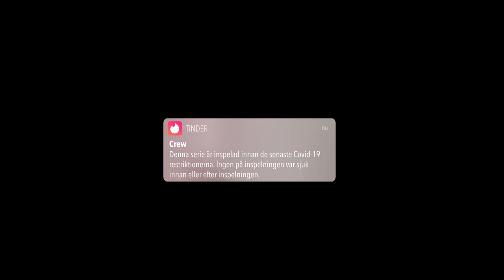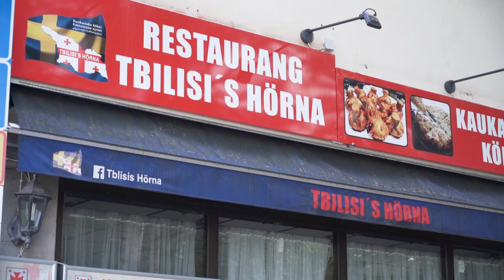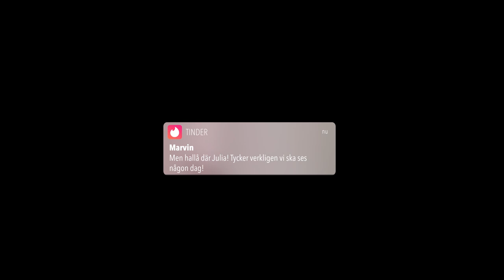TINDERDEJTERNA | Avsnitt 2 - S1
TINDERDEJTERNA
Efter att Alexias pojkvän Max har varit otrogen har hon svårt att gå vidare och tänka på annat, därför föreslår hennes bästis Julia att dom ska försöka hitta kärleken på Tinder och dejtingkaoset drar igång. I avsnitt 2 är det nu dags för Alexia och Julia att börja dejta. Dejt efter dejt blir bara värre och värre.

OM SERIEN
- Serien är skapad helt utan budget.
- Tack till Sony för lån av kamerautrustning.

Frågor & Svar om serien:
* Hur kom ni på idén?
Svar: Johanna ville göra en serie om dejting, för det finns så mycket material att hämta där. Hon pratade ihop sig med sin vän Jennie Forsell och dom bollade massa idéer. Det slutade med att dom knåpade ihop ett dokument med dejter dom själva varit med om. Det användes sen till grunden för manuset som Johanna sen skrev.

* Är det inte stelt att spela in kysscener?
Svar: Dom flesta i serien är skådespelare och har vana sen innan att spela in kärleksscener. Allt är bara på låtsas, man spelar en karaktär.

* När kommer alla avsnitt?
Avsnitt 1: 30 Nov, 15.00.
Avsnitt 2: 7 december, 15.00.
Avsnitt 3: 14 dec, 15.00.
Avsnitt 4: 21 december, 15.00.

Manusförfattare: Johanna Berg
Regi: Tina Fredriksen
Foto & Redigering: Marcus Steenberg.
Klippning av trailer: Johanna Berg & Marcus Steenberg
Casting: Jonas Lindblad
Koordinator: Jennie Forsell

Tack till: Tibilis Hörna, Sony, våra statister, Lucas Söderberg, Livat (Linda Rapp & Staffan Atling) Matilda Aldsjö, Mathias Brorell
Och hela vårt fantastiska team som gjort denna serie möjlig!